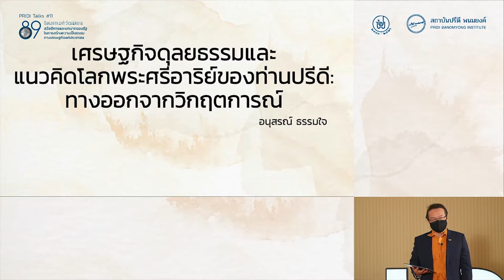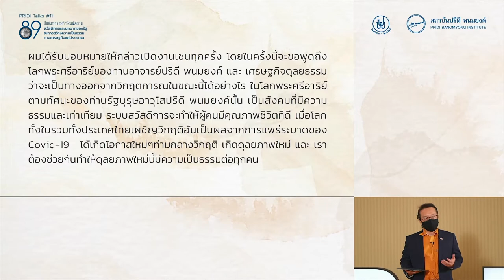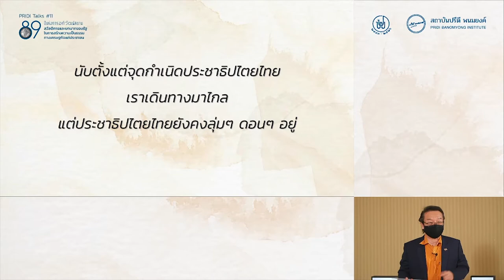เศรษฐกิจดุลยธรรมและแนวคิดโลกพระศรีอาริย์ของปรีดี พนมยงค์ : อนุสรณ์ ธรรมใจ | PRIDI Talks #11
ปาฐกถานำเรื่อง
“เศรษฐกิจดุลยธรรมและแนวคิดโลกพระศรีอาริย์ของปรีดี: ทางออกจากวิกฤตการณ์”
โดย รศ.ดร.อนุสรณ์ ธรรมใจ

จากกิจกรรม PRIDI Talks #11 “สวัสดิการและบทบาทของรัฐในการสร้างความเป็นธรรมทางเศรษฐกิจแก่ประชาชน” เนื่องในวาระครบรอบ 89 ปี การเปลี่ยนแปลงการปกครอง หรือ “การอภิวัฒน์สยาม” โดยคณะราษฎร
วันที่ 24 มิถุนายน พ.ศ. 2564

ดำเนินรายการโดย: ดร.วิโรจน์ อาลี